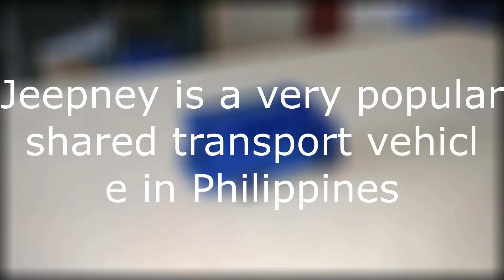Jeepney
Jeepney is a popular shared transport vehicle in Philippines. It is an elongated vehicle which can typically accommodate upwards of 10 people.
It's a common sight on the roads of Manila and renders a classic blend to a modern architecture and vehicles on a busy metropolitan city road.

Original Jeepney Photo : Albert Hazan